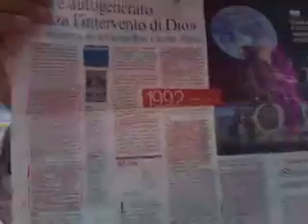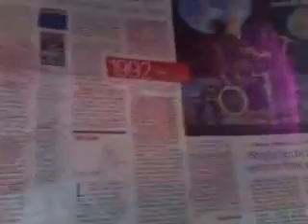HAWKING DIO UNIVERSO.mov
A proposito del libro  " Il Grande Disegno"  dell'astrofisico  inglese Stephen Hawking